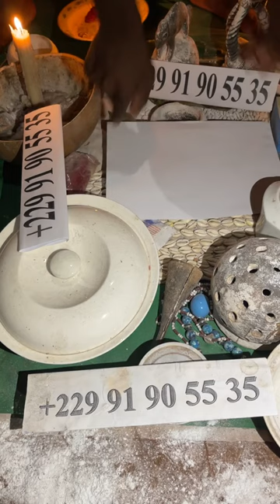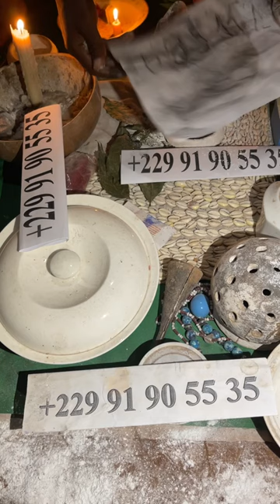COMMENT GAGNER LA PMU DU juin2023 GAGNER AU PMU,COMMENT GAGNER AU PMU ,PMU, LA PMU, PMU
COMMENT GAGNER LA PMU, GAGNER AU PMU,COMMENT GAGNER AU PMU ,PMU, LA PMU, PMU, PMU, GAGNER PMU